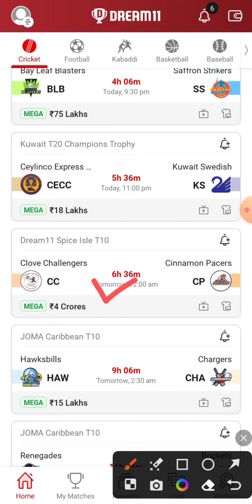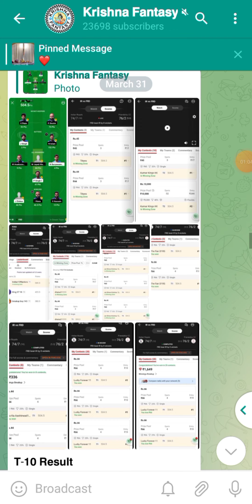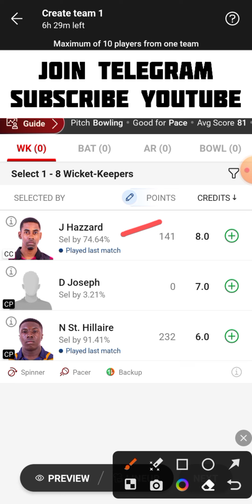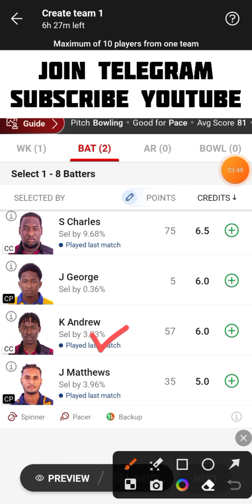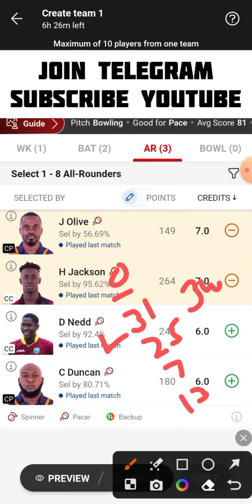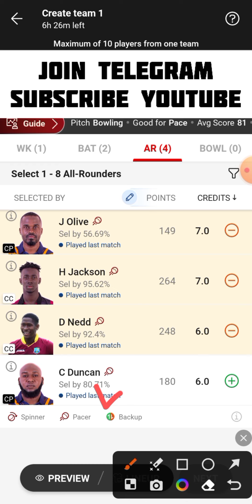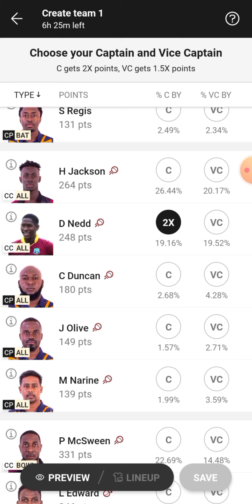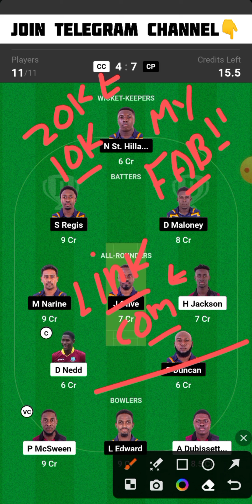CC vs CP Dream11 Team | CC vs CP Dream11 Prediction | CC vs CP Dream11 Team Today Match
CC vs CP
CC vs CP Dream11
CC vs CP Dream11 Team
CC vs CP Dream11 Team Today Match
CC vs CP Dream11 Prediction
CC vs CP Dream11 Prediction Today Match
CC vs CP Playing 11
CC vs CP Live Match Streaming
CC vs CP Today Match Dream11 Team
CC vs CP Today Match Prediction
CC vs CP Team Today Match
CC vs CP Dream11 SL GL Team
CC vs CP Small League Grand League Team
CC vs CP T10 Match Dream11 Team
CC vs CP Last Match Scorecard
CC vs CP Match Live Score
CC vs CP Dream11 Spice Isle T10 Dream11 Team Today Match
Clove Challengers vs Cinnamon Pacers Dream11 Team